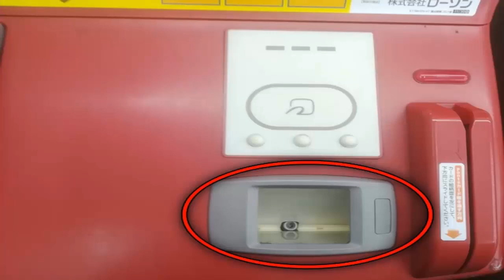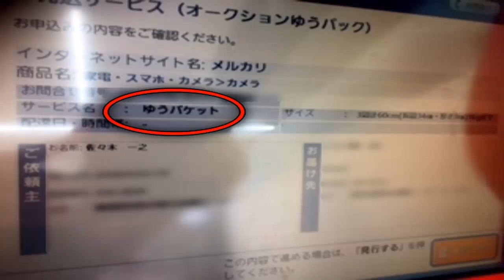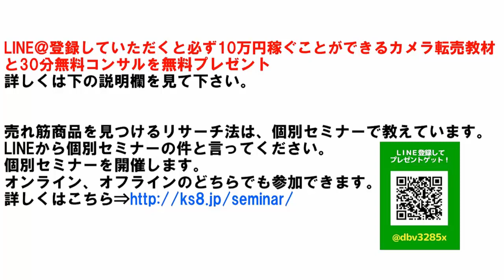【メルカリ】ゆうゆうメルカリ便のゆうパケットのコンビニからの送り方が分かりません！発送方法を大公開します！【佐々木一之】